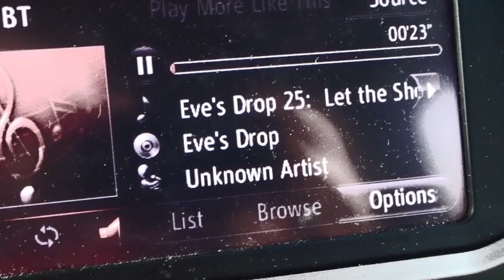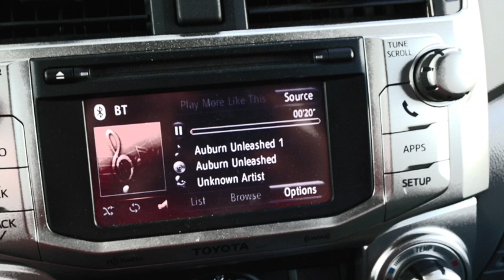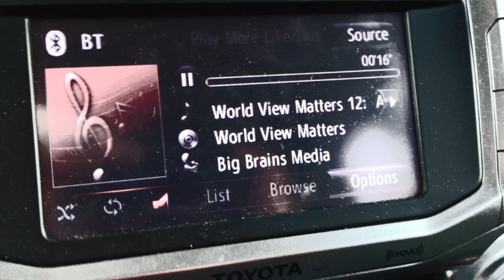January 4 Weather Xtreme Video - Morning Edition